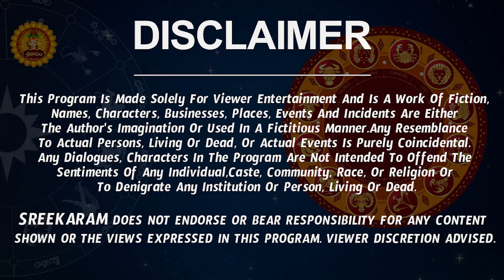మకర రాశి వారు తలరాత మారాలంటే జీరో నుంచి హీరోగా తయారు కావాలంటే | Makara Rasi Phalalu | Capricorn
మకర రాశి వారు తలరాత మారాలంటే జీరో నుంచి హీరోగా తయారు కావాలంటే | Makara Rasi Phalalu | Capricorn Horoscope

Watch Makara Rashi Phalalu 2022 | Makara Rasi 2022 Telugu | Makara Rashi Weekly Horoscope

Here is Capricorn Horoscope 2022 | 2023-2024 Rasi Phalalu | Makara Rasi 2023 To 2024 Telugu

 capricorn horoscope makara rashi 2022 telugu